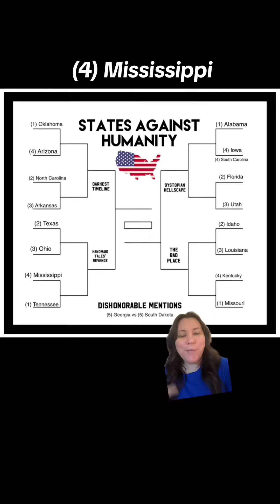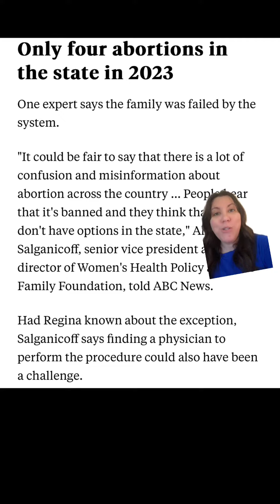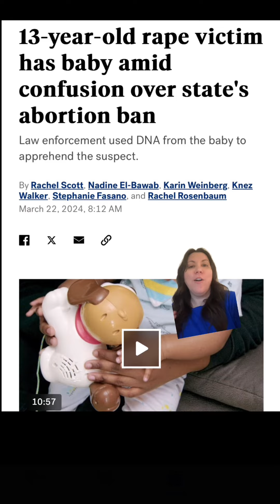13 year-old forced to give birth in Mississippi